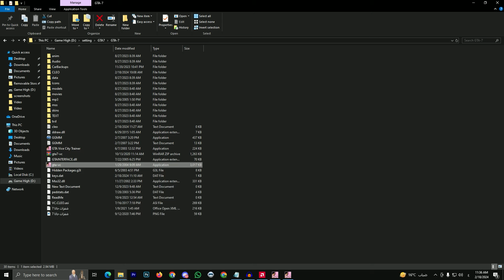تختيم لعبة جاتا 7 | 11# Gta 7 😂🔫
تختيم لعبة جاتا 7 الحلقة الحادي عشر
لعبة جاتا 7 هيا نفسها لعبة جاتا فايستي بس متعدل عليها بلمودات اتفرج علي الفيديو عشان تفهمني 😂
▣『عبارات تحفيزية』▣
النجاح.. سلم لا تستطيع تسلقه ويداك في جيبك || يسلام حكمة مش فاهمها😂
اذا لم نجد طريق النجاح فعلينا أن نبتكره
سر النجاح هو الثبات على الهدف
اتمنى الفيديو يكون عجبكم ❤
امشي دايما بمقولة الحفرة في المقشة 👍
القناة الي سارق منها الوصف اهي يجماعة @Tenvox  روحو وادعموه 😂😂
سبحان الله وبحمده سبحان الله العظيم
الديسكورد بتاع القناة اهو يجماعة
متنسوش الايك والاشتراك ❤️❤️